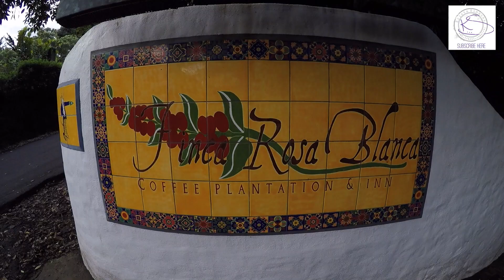Regional Eats: What Foods To Eat in Costa Rica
Costa Rica is well known for its lush rainforests, epic surf spots, and three-toed sloths, but its food scene is also worthy of attention. Costa Rica’s rich culinary culture is strongly influenced by the dizzying array of fruits and veggies made possible by the same biodiversity and microclimates that make it a destination for nature lovers.

Check out my post with all the dishes mentioned at Travel + Leisure